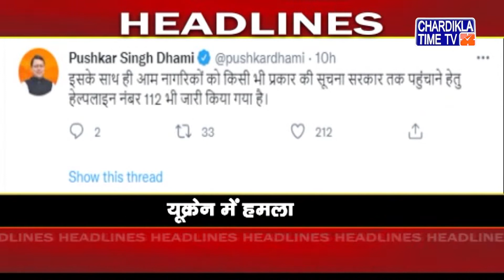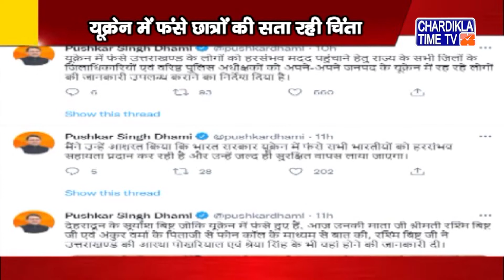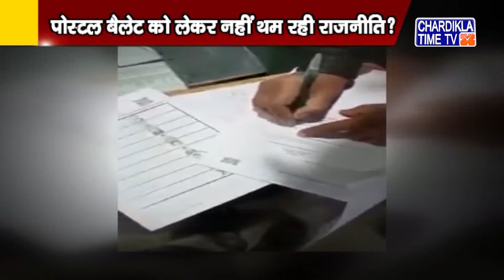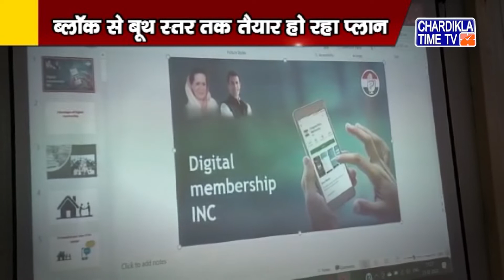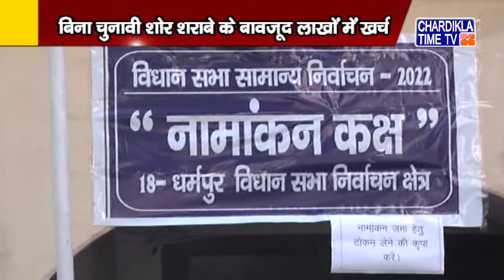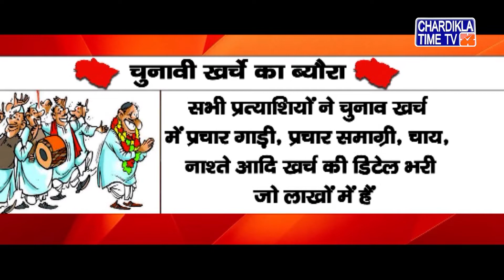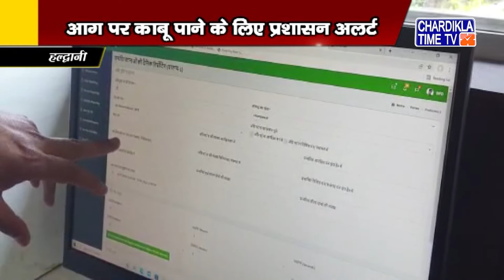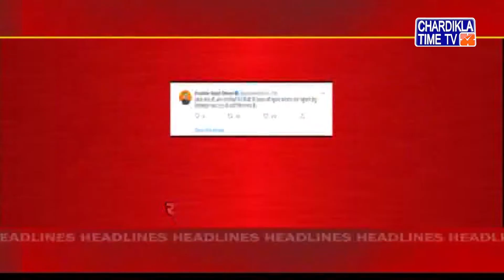Uttrakhand News | Uttarakhand Samachar | Uttarakhand Live News | Chardikla Time Tv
Uttrakhand News | Uttarakhand Samachar | Uttarakhand Live News | Chardikla Time Tv |  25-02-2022 | 04:30 Pm